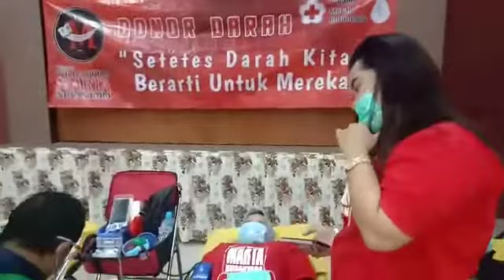Tio Martha M.SE,Ketua Yayasan Trigatra Martha Nusantara Adakan Giat Donor Darah Ke3,Sabtu (16/01/21)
Yayasan Trigatra Martha Nusantara Adakan Giat Donor Darah Ke-3 Bertemakan "Setetes Darah Kita Berarti Untuk Mereka Yang Membutuhkan" pada hari Sabtu, (16/01/2021) Pukul 09:00 - 12:00 WIB bertempat di Aula Kantor Kec. Jatinegara, Jl.DI Panjaitan Kav.8 (By Pass), Jakarta Timur.